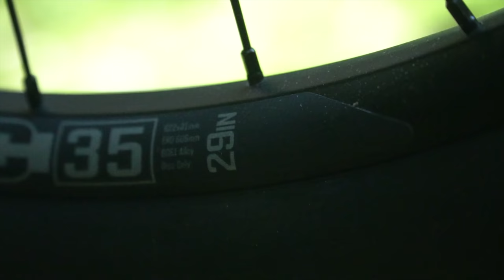LA BICI PIÙ ECONOMICA PER FARE TUTTO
Vi siete mai chiesti se esiste una bici economica perfetta per fare qualsiasi cosa? Rose ha inventato la Bonero, una aggressive hardtail pensata per divertire in qualsiasi situazione: enduro, dirt, trial, pedalata...